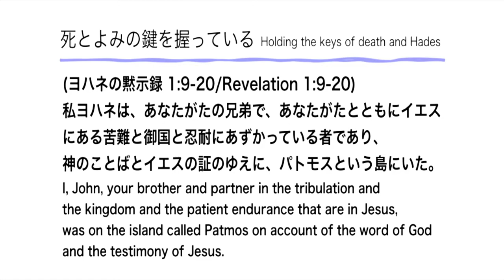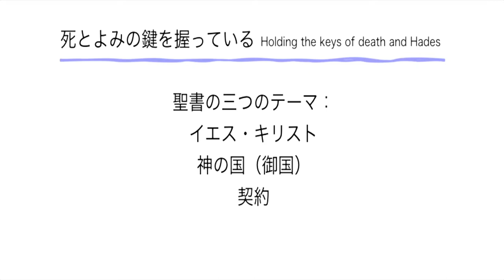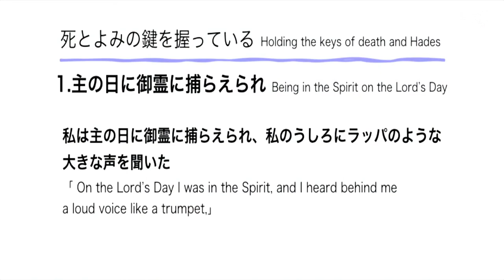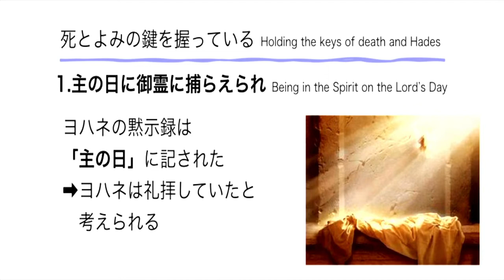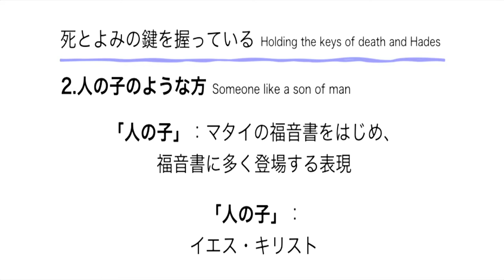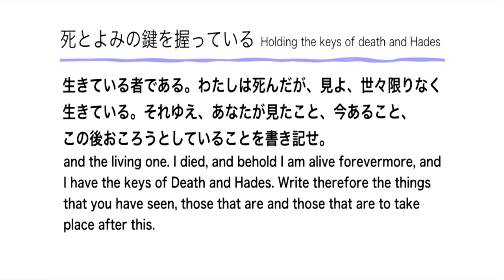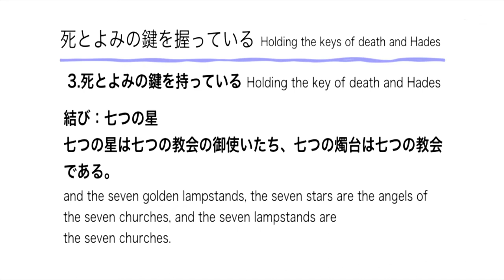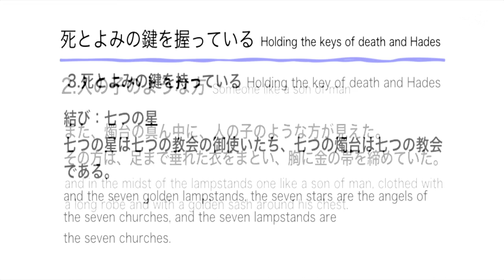死とよみの鍵を握っている Holding the keys of death and Hades 永井 信義 師 Ps.Nobuyoshi Nagai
◎要約　Summary ◎

挨拶　0:00
テーマの御言葉　（ヨハネの黙示録1:9-20 / Revelation 1:9-20) 1:10

ポイント① 「主の日に御霊に捕らえられ Being in the Spirit on the Lord’s Day」13:30

ポイント②「人の子のような方 Someone like a son of man」23:00

ポイント③ 「死とよみの鍵を持っている Holding the key of death and Hades」26:30

招き&聖餐式　Altar Call & Communion 43:36